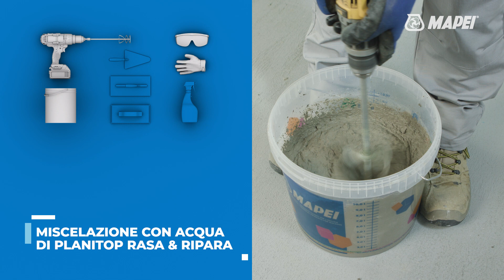Ripristino di una Facciata Degradata | Planitop Rasa e Ripara | Tutorial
Preparazione, riparazione e finitura delle facciate: tutti gli step per il ripristino e la rasatura del calcestruzzo e degli intonaci nel video-tutorial Mapei.

La linea Planitop Rasa & Ripara è la gamma di soluzioni Mapei di malte cementizie tissotropiche a presa ed indurimento rapidi per il ripristino e la rasatura del calcestruzzo.
Guarda nel video le indicazioni necessarie per eseguire la preparazione del supporto la passivazione dei ferri d’armatura, il ripristino delle parti degradate e la finitura di tutti gli elementi ripristinati.

Alla gamma Planitop appartiene anche Planitop 210, la rasatura cementizia idrofuga a tessitura civile fine per calcestruzzi, intonaci, vecchi pitture e rivestimenti plastici.

In evidenza nel video:
Mapefer 1K, Planitop Rasa&Ripara, Planitop Rasa&Ripara R4, Malech, Elastocolor Pittura, Planitop 210, Mapenet 150, Silancolor Primer, Silancolor Pittura.

Visita il nostro sito per scaricare la relativa documentazione o per richiedere una consulenza tecnica